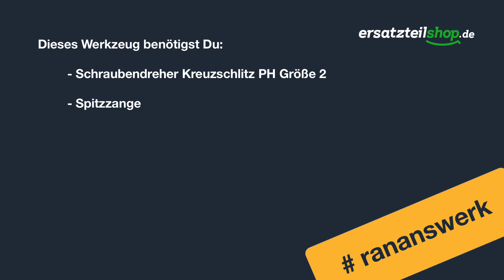DELONGHI ESAM Bedienblende tauschen, ausbauen, wechseln - Reparaturanleitung Schritt für Schritt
Hallo,

zeigt das Bedienfeld Deiner DELONGHI ESAM Kaffeemaschine nichts mehr an? Lassen sich die Tasten nicht mehr drücken?

In diesem Video widmen wir uns dem Bedienfeld der DELONGHI ESAM 5500 im Detail. Wir schauen uns Schritt für Schritt an welche Teile des Gehäuses abgenommen werden müssen, wie das Bedienfeld, samt der Gerätetür demontiert werden kann und wieder eingesetzt wird. Wir tauschen das Bedienfeld der DELONGHI ESAM.

Wir schauen uns die DELONGHI ESAM 5500 an. Diese Reparaturanleitung könnt Ihr aber für viele Geräte der ESAM Serie verwenden, da diese im Aufbau sehr ähnlich sind.

Viel Spaß und Ran ans Werk :)